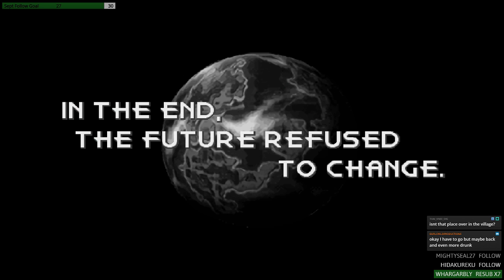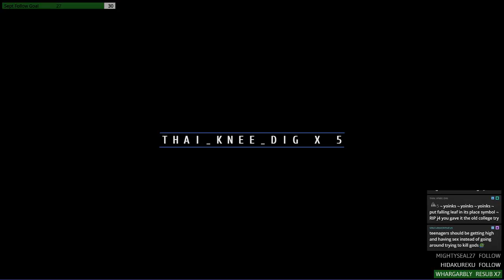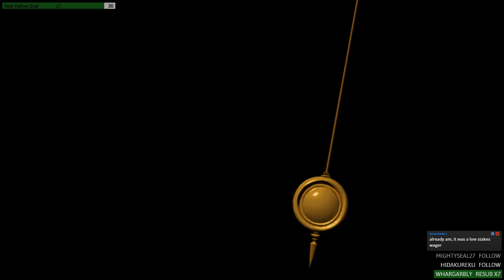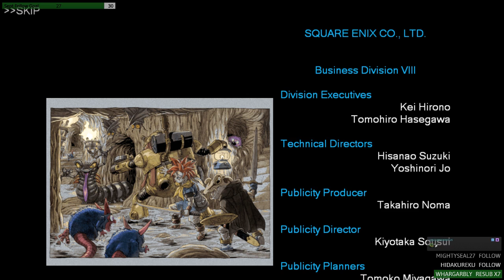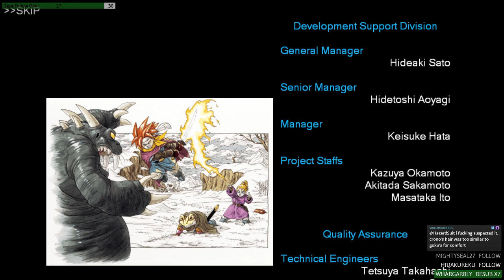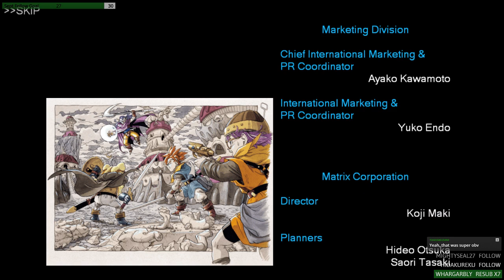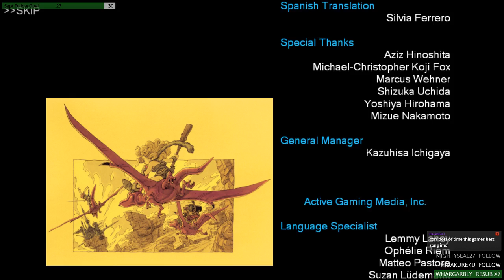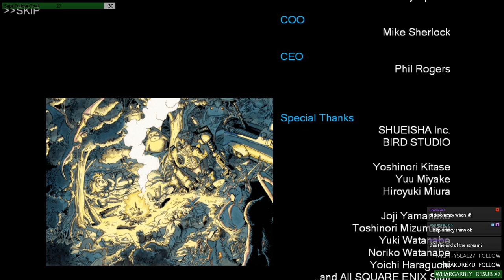Withstanding Lavos - Chrono Trigger Finale